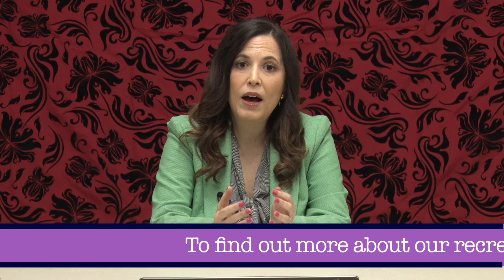City of Linden: Recreation Spring Programs: Aristacare at Delaire Lecture Series, May 24, 2021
Today's program is a presentation of Aristacare at Delaire and is part of our Recreation Spring Programming.